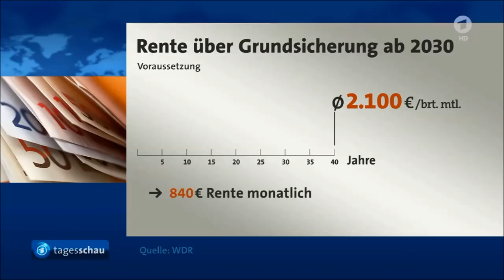Rente sinkt dramatisch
12.04.16

Wer 40 Jahre ununterbrochen mindestens 2.100 Euro monatlich verdient hat, bekommt später gerade mal 840 Euro Rente. Damit fällt nach WDR-Recherchen jeder zweite 2030 unter die Armutsgrenze.

Solo-Selbstständige

Die Gruppe der Solo-Selbstständigen wuchs in den letzten beiden Jahrzehnten deutlich stärker als die Zahl der Selbstständigen mit Angestellten – und auch deutlich stärker als die Zahl der versicherungspflichtig Beschäftigten. 2011 lag sie bei 2,6 Millionen, so dass heute etwa drei Millionen Menschen als Solo-Selbstständige arbeiten. Zwar gibt es in dieser Gruppe auch sehr gut verdienende Personen, doch das durchschnittliche Einkommen und die durchschnittlichen Ersparnisse liegen deutlich unter denen von Arbeitnehmern: Das mittlere Netto-Erwerbseinkommen lag 2011 bei nur 8,33 Euro pro Stunde. Die meisten Solo-Selbständigen müssen zudem selbst für die Altersvorsorge sorgen. So scheint die Annahme gerechtfertigt, dass von den heute annähernd drei Millionen Personen später zumindest rund die Hälfte – also 1,5 Millionen – über Renteneinnahmen unterhalb der Armutsschwelle verfügen werden.

Erwerbsminderungsrente

1,8 Millionen Menschen in Deutschland beziehen eine Erwerbsminderungsrente vor dem eigenlichen Renteneintrittsalter aus der gesetzlichen Rentenversicherung. Derzeit liegt der Betrag für Neuzugänge bei im Schnitt 628 Euro monatlich. Dieser Betrag wird später zur Altersrente – die damit auf einem Niveau deutlich unterhalb der Grundsicherung landet. Die allermeisten Erwerbsgeminderten werden über das Grundsicherungsniveau nicht hinaus kommen. Armutspotential: 1,5 Millionen.

Bezieher von ALG-II / Hartz IV

4,3 Millionen Menschen in Deutschland beziehen zur Zeit Hartz IV. Von dieser Zahl muss man die so genannten Aufstocker abziehen, weil sie offiziell zu den sozialversicherungspflichtig Beschäftigten gehören - bleiben also 3,7 Millionen. Als Langzeitarbeitslose werden sie mit hoher Wahrscheinlichkeit keine gesetzliche Rente oberhalb des Grundsicherungsniveaus erreichen – sie bleiben also auch im Alter Bezieher dieser Leistung.

Geringfügig Beschäftigte

4,8 Millionen Menschen in Deutschland haben ausschließlich einen Mini-Job. Aus dieser Tätigkeit werden sie mit Sicherheit keine armutsvermeidende Rente erhalten. Daran ändert ihr Eigenbeitrag in die Rentenkasse nichts.

Sozialversicherungspflichtig Beschäftigte

Für diese Gruppe von 31,2 Millionen Menschen ist ein Bruttoeinkommen von monatlich 2.097 Euro notwendig, um aus der gesetzlichen Rente das Grundsicherungsniveau zu erreichen. Diesen Durchschnittswert erreichen heute 38 Prozent.

Dies gilt allerdings nur, wenn man vom heutigen durchschnittlichen Rentenniveau ausgeht. Bei Betrachtung des auf 43 Prozent sinkenden Niveaus erhöht sich der Anteil dieser Gruppe auf über 40 Prozent, weil selbst höhere Einkommen durch die Niveausenkung zu niedrigeren Renten führen. Das bedeutet: 13,6 Millionen aller abhängig Beschäftigten laufen Gefahr, im Alter mit ihrer gesetzlichen Rente nicht über das Grundsicherungsniveau hinaus zu kommen.